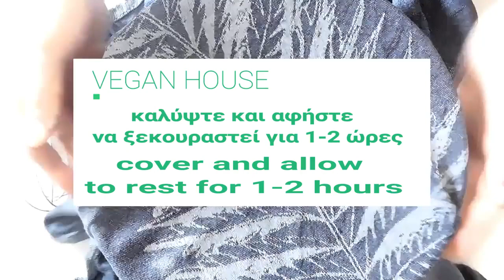σπιτικά αφράτα ψωμάκια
- Σπιτικά ψωμάκια

Follow @veganyammi NOW for more daily vegan inspiration 🤩 ⁣ F
acebook ***

14 g yeast
2½ glass of water (lukewarm)
1 tsp sugar
3 tsp salt
1 kilo flour (as long as it takes to make the dough soft and not stick to the hands)
3 tsp sesame
a little olive oil
Συστατικά

14 γρ. μαγια
2½ ποτηρια νερο (χλιαρο)
1 κ.γ. ζαχαρη
3 κ.γ. αλατι
1 κιλο αλευρι (οσο παιρνει ωστε να γινει μαλακη η ζυμη και να μη κολλαει στα χερια)
3 κ.γ. σουσάμι
λίγο ελαιόλαδο